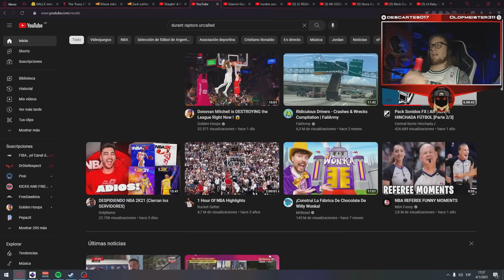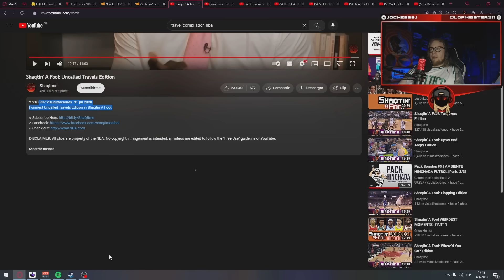Los 'CAMINA' mas ridículos de la historia (y no los cobraron!!)